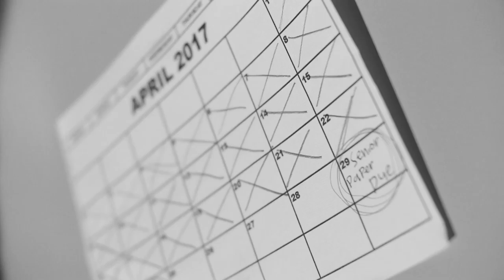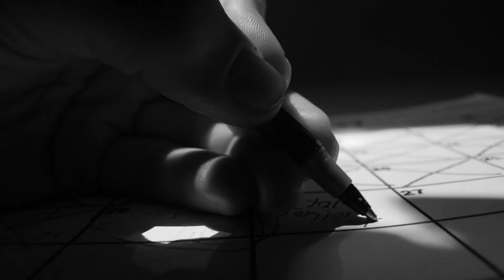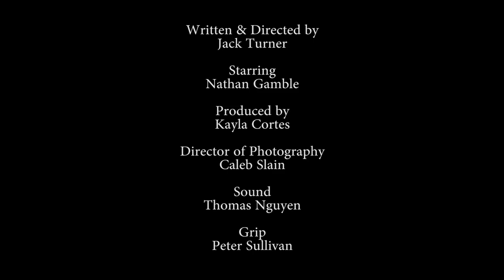THE PROCRASTINATOR - by Jack Turner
A high school senior puts off his paper.